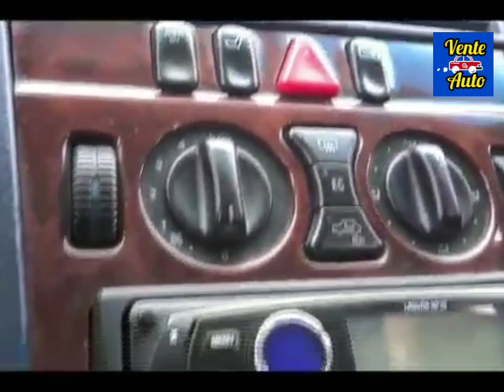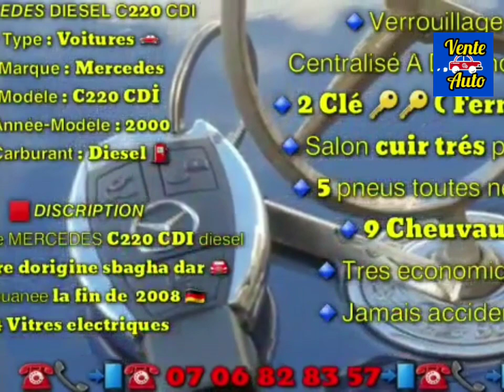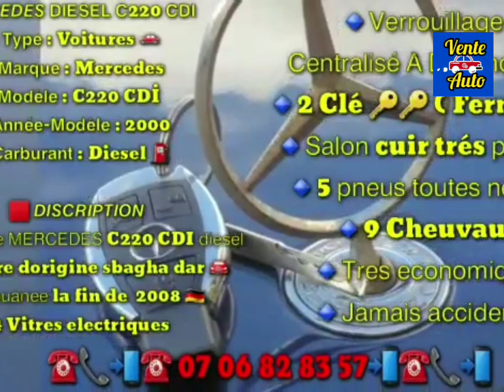فيديو استعراضي خاص بمرسيديس كلاص C220. فرجة ممتعة